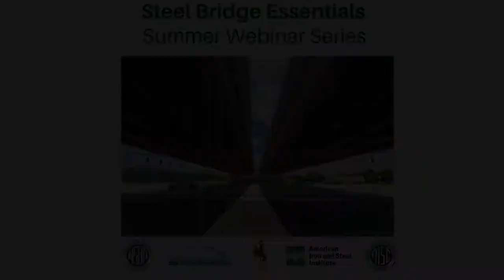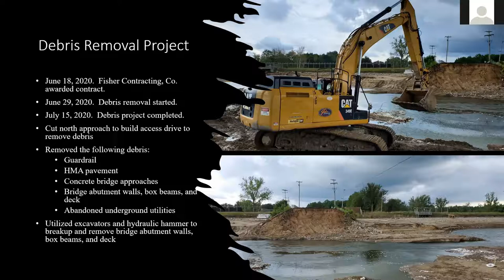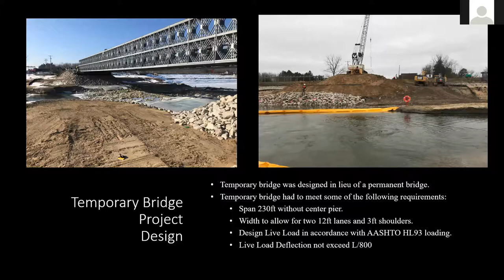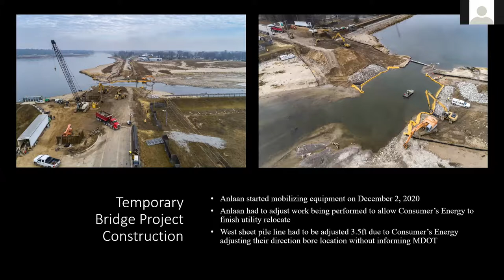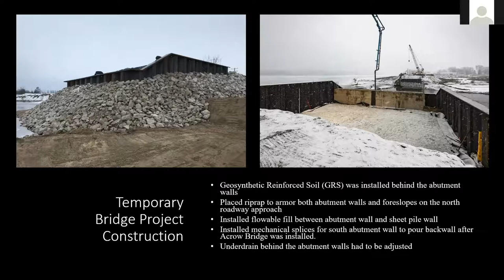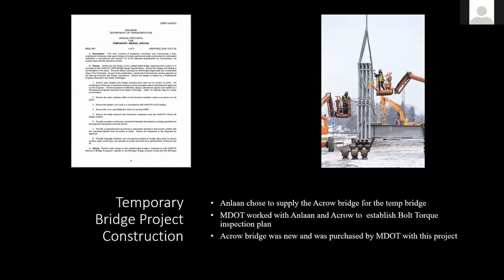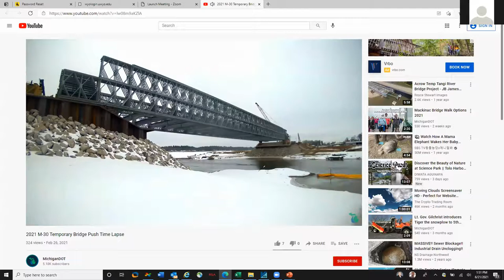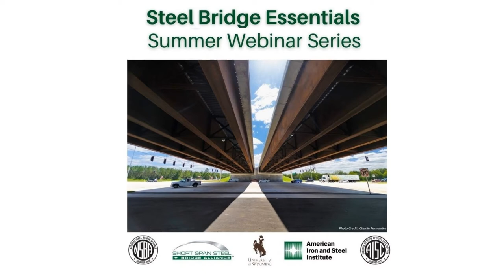M30 Steel Truss Bridge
This presentation was part of the June 2021 "Steel Bridge Essentials: 6-Part Summer Webinar Series," sponsored by the National Steel Bridge Alliance (NSBA), Short Span Steel Bridge Alliance (SSSBA), and University of Wyoming.

In this video, Shaun Bates, P.E., Construction Engineer, Michigan Department of Transportation provides information on the M30 Steel Truss Bridge project.